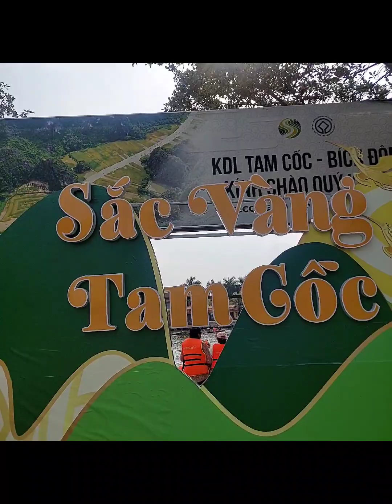Tam Goc Ninhbinh where Kong Movie was filmed unforgettable place with boating adventure for tourists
Tam goc is a beautiful and adventurous place for tourists in Vietnam about 2 hours drive from Hanoi to Ninh Binh city.  This place is famous for making Kong movie in 2016 with Blackstone mountains and ancient sights.

One must visit this place in the life with different experience of boating in water channels with black stone mountains along this water channels. There are wonderful caves where boating experience was a bit astonishing and looks like thousands years old developments.

You can see its look it Kong movie that will encourage you to visit this place once in this life